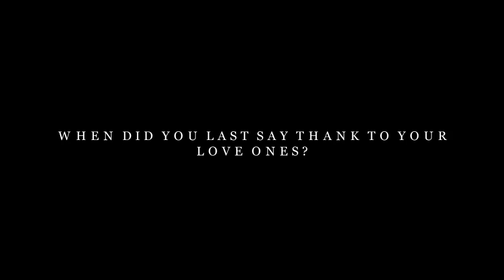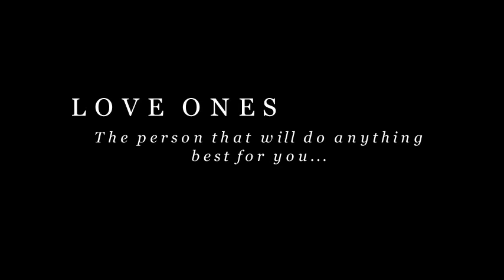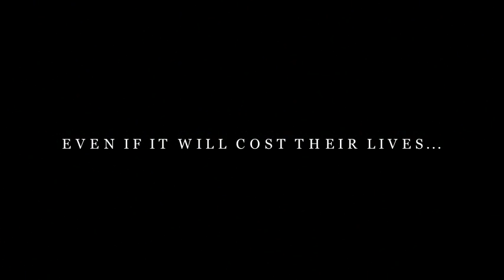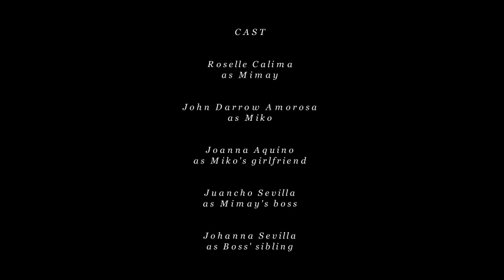short film "atchi"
CAST

Roselle Calima
as Mimay

John Darrow Amorosa
as Miko

Joanna Aquino
as Miko’s girlfriend

Juancho Sevilla
as Mimay’s boss

Johanna Sevilla
as Boss’ sibling

Written and Directed by TG

Cinematography by
John Darrow Amorosa
Karyll Martin
Juancho Sevilla

Edited by
Nathanael Almazan
Jauncho Sevilla

Production Staff
Juliana Marcos
Sherelyn Alado

Special Thanks to:
Mrs. Rona Tabula

Created by students of
Don Alejandro Roces Sr. Science
Technology High School

Produced for the
SINEBATA

A festival of short video works by,
for and about the Filipino Child